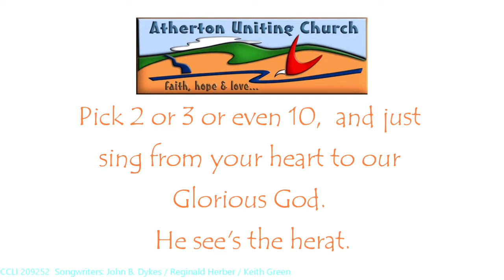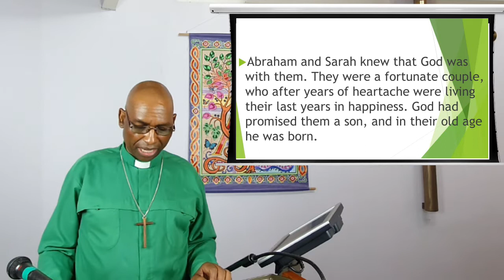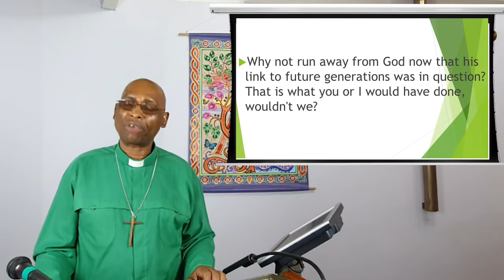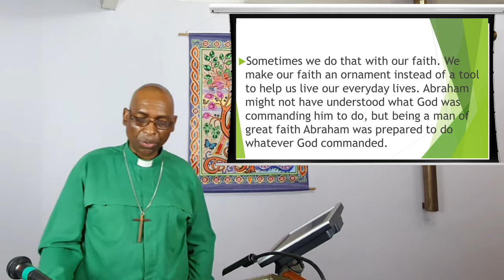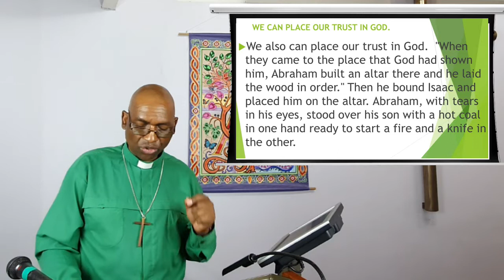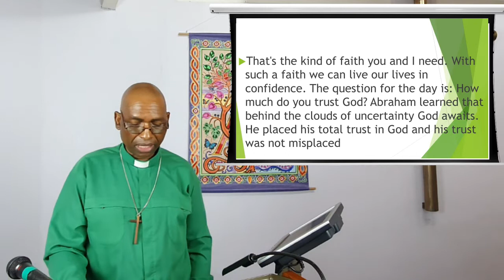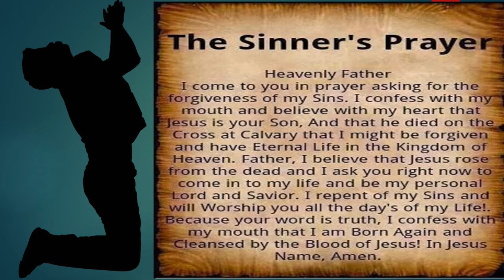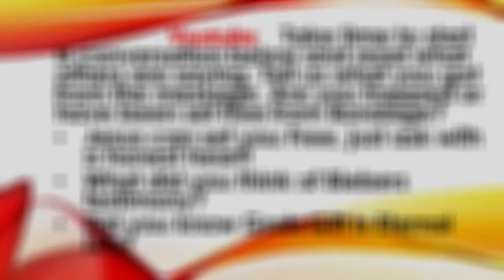01 July 2020 - "How Much Do You Trust God?" - Rev Johson Makoti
Imagine waiting for years for the son you had been promised. And then imagine that the One who promised you your son then asked you to take him up the mountain and sacrifice him there. How many of us would be able to obey? Hear Rev Johnson unpack the amazing story of Abraham's trusting faith in God when he was asked to do just that.

Contributors (in order of appearance):  M. Russell, Rev J. Makoti.
Publishing:  Pastor C Guise.